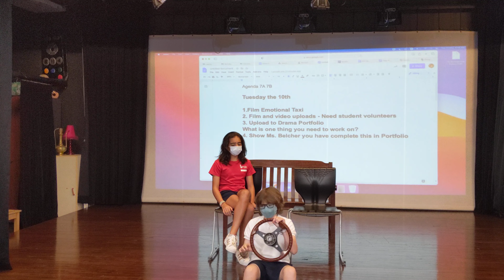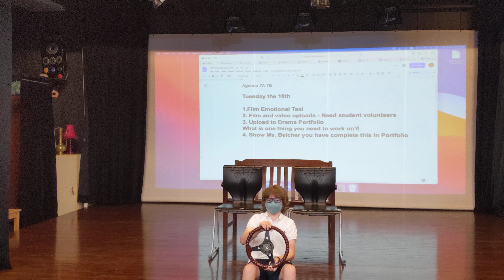emotional Taxi 7A Lucas